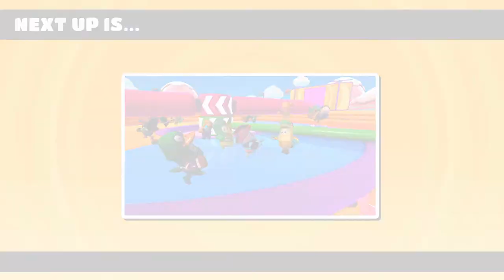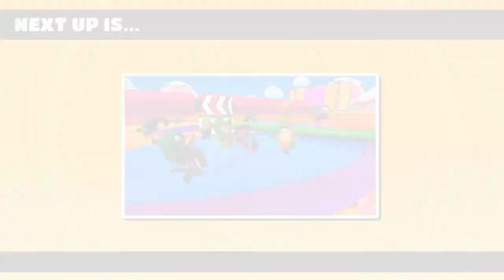Tuc's&Koop's Let's Play! Fall Guy's: Ultimate Knockout(GamePlay Part 1)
Today we play a new game called fall guys: Ultimate Knockout. it's a fun to play battle royal where you play through Crazy obstacles to survive and be the last player to take it all! Watch as Tucs&Koops Play through these insane challenges. hope you enjoy this gameplay. make sure to leave a like and subscribe to our channel.to bring you guys some more awesome contect!